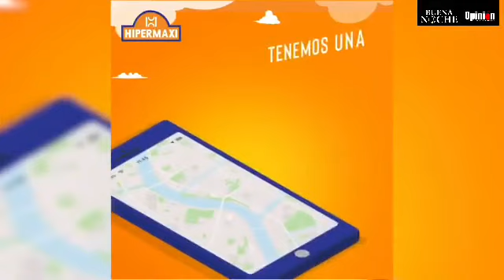Intendente: "Ni siquiera los 500 casos diarios conmueven a algunos dueños de boliches"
Fernando Vargas, el nuevo intendente municipal de Cochabamba, indicó que la alta cifra de casos que registran la ciudad "ni siquiera conmueve a algunos dueños de boliche" que funcionan fuera de los horarios de restricción y sin medidas de bioseguridad contra la COVID.

"Tenemos más de 500 casos diarios. Cuando era la primera ola, había 200 y Cochabamba estaba parada, nadie salía; hoy estamos con 500 y parece que ni siquiera eso conmueve a algunos dueños de estos boliches que solo tienen la visión de seguir lucrando sin importar que se enfermen lo importante es lucrar", refirió la autoridad en una entrevista con el programa Buena Noche de OPINIÓN.

Después de realizar inspecciones y batidas a diferentes pubs, locales y cafés, en un fin de semana que calificó de "terror", Vargas indicó que "no seguirá permitiendo" que boliches sigan funcionando "acostumbrados a pagar o por influencias económicas", aseveró al mismo tiempo de indicar que ya ha recibido amenazas en los tres días que lleva de trabajo.

"Cuando hicimos el operativo el viernes, 7 de mayo, nos encontramos locales hacinados de gente, sin barbijo, fuera del horario de funcionamiento. Son difíciles de hacer (los operativos) porque algunos dueños se resistían a que entremos a desalojar. Hemos tomado la decisión de clausurar estos locales en la Melchor Urquidi. Al día siguiente fuimos a la zona sur y la situación era igual o peor que en la zona norte, jóvenes sin carnet de identidad que fueron retenidos en la EPI", contó Vargas, informando que cambiaría la hermenéutica de las inspecciones después de enterarse que se filtran los recorridos de la Intendencia.

Para denuncias directas, Vargas indicó que se lo puede contactar en su número: 70373088.